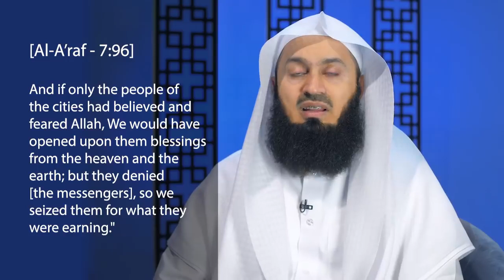Mufti Menk Taqwa Relationship with Allah Episode 12 Contentment from Revelation